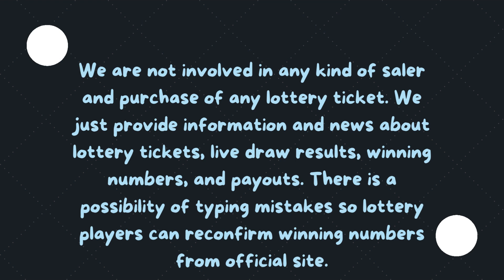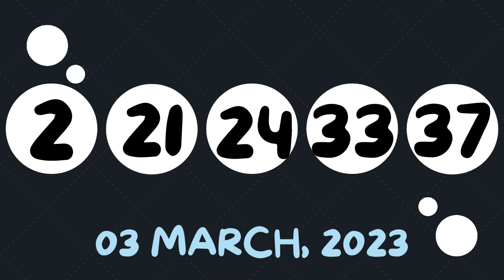Tennessee Evening Lottery Drawing Results - 04 Mar, 2023 - Cash 3- Cash 4- Daily Jackpot - Powerball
Today March 04, 2023, Find here uploaded Tennessee Lottery Results, Top payouts, and winning numbers for today and past 30 days in this video. These Tennessee Lotteries are drawn at day, midday, and morning, evening timings.

The Tennessee Lottery live draw results are released in Midday daily at 12:28 p.m., CT. by The Tennessee Education Lottery Corporation (TELC).
Find in this post Cash 3 Morning, Cash 3 Midday, Cash 3 Evening, Cash 4 Morning, Cash 4 Midday, Cash 4 Morning, Tennessee Cash, Powerball, Mega Millions, Lotto America and Cash4Life live drawing lottery results, jackpot prizes and winning numbers for today March 04, 2023, past 30 days.

1. TN Cash 3 Morning Winning Numbers
2. TN Cash 3 Midday Winning Numbers
3. TN Cash 3 Evening Winning Numbers
4. TN Cash 4 Morning Winning Numbers
5. TN Cash 4 Midday Winning Numbers
6. TN Cash 4 Evening Winning Numbers
7. TN Tennessee Cash Winning Numbers
8. TN Powerball Winning Numbers
9. TN Mega Millions Winning Numbers
10. TN Lotto America Winning Numbers
11. TN Cash4Life Winning Numbers

Important Note: For getting Quick and fast Tennessee Midday lottery live draw results, winning numbers, payouts, and news.